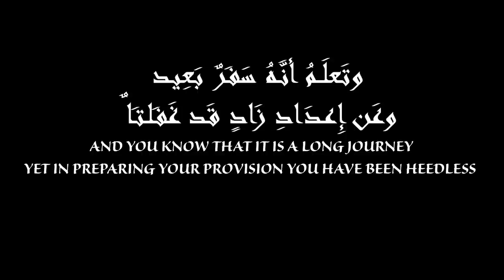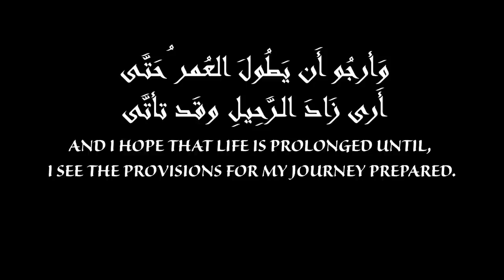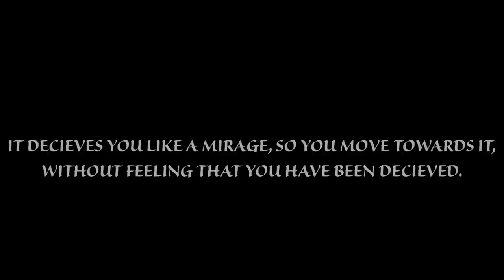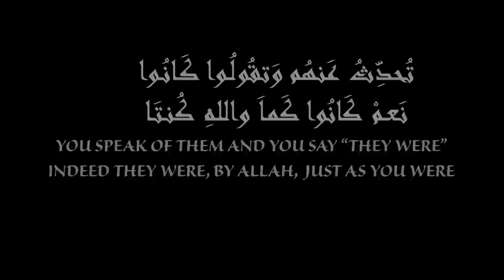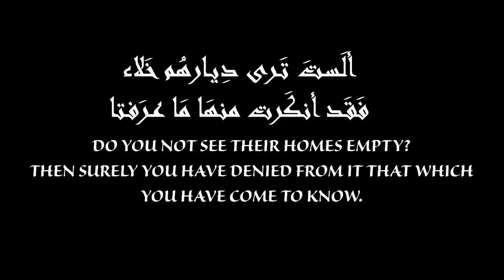The Dispraise of The Hardness of the Heart by Ibn Rajab | قصيدة ذم قسوة القلب